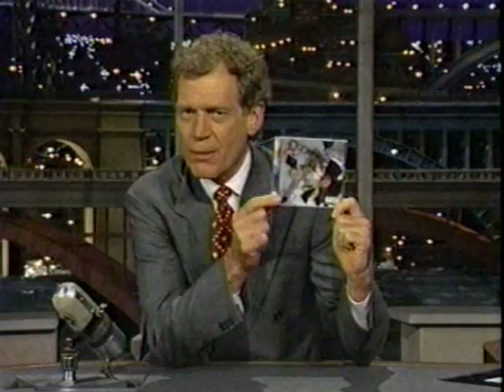Prince Dinner with Delores on Late Show with David Letterman 1996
The Artist Formerly Known as Prince supporting his 1996 album, Chaos and Disorder with a performance of lead single "Dinner with Delores" on The Late Show with David Letterman.